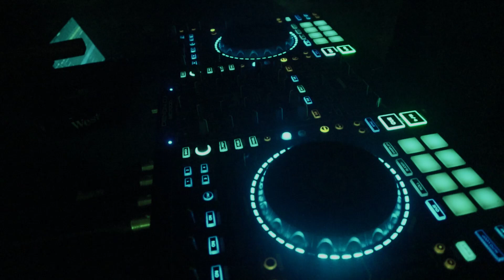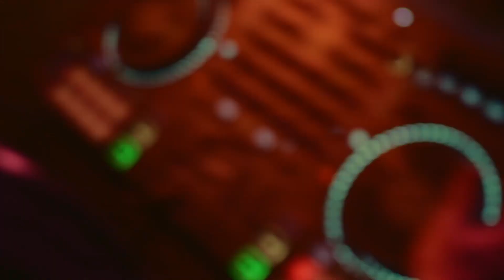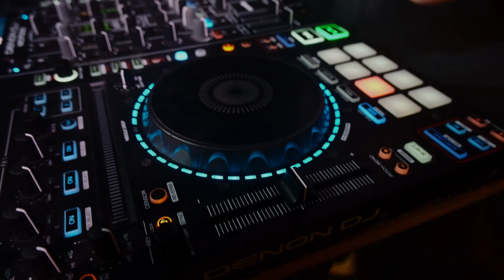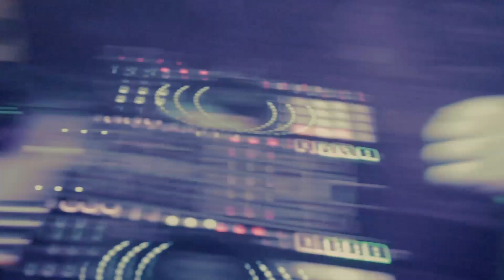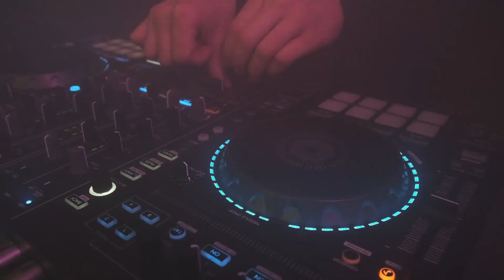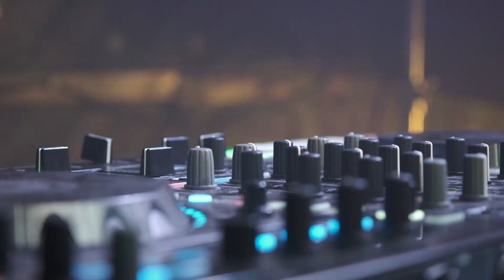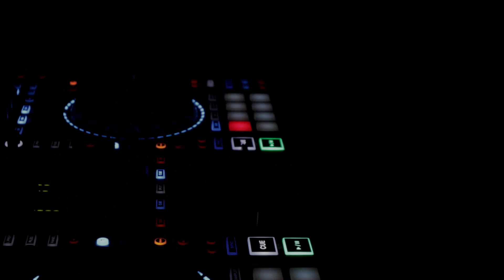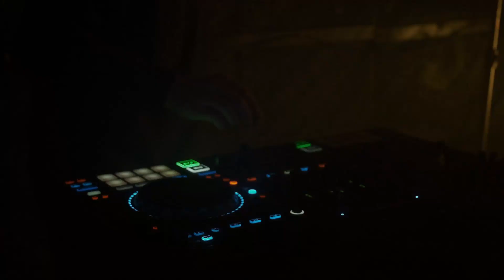REDHEDII LIVE SET at KLUB METULJ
Mlad bistriški up s petmestnimi številkami ogledov videov in posluhov svojih pesmi odšpila šolsko uro muzike. Od starejših klasik, prek novejših hitov, z znatno mero avtorskega materiala.

Up and coming youngster with five-digit song streamns count, mixes a set of old classics, new hits and a good measure of his own material.

Cameramen: Franek Černelč, Matej Špoljar, Andrej Černelč
Lights operators: Damjan Dobrina, Gaja Pekošak
Video editing: Andrej Černelč
Color grading: Gaja Pekošak